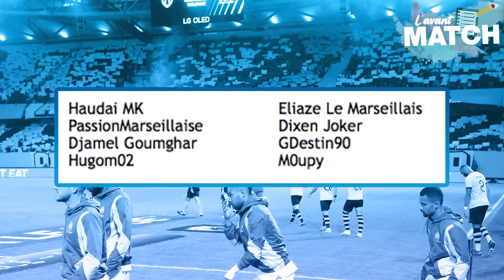🔥 L'OM peut-il battre Lens à Bollaert et se lancer en Ligue 1 ? - L'avant match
Après une victoire importantissime face à l’AEK en Europa League (0-2), l’OM de Gattuso se déplace à Bollaert pour affronter le RC Lens (12ème journée de Ligue 1). Un choc entre deux équipes en manque de points en championnat et qui auront à coeur de se relancer.

Dans cette vidéo on se demandera à quelle compo s'attendre pour Lens-OM avant de faire une analyse des deux équipes et de parler des joueurs à suivre et des pronostics pour ce choc de Ligue 1.

Infos sur le match :

- 12ème journée de Ligue 1
- RC Lens vs Olympique de Marseille
- Stade Bollaert, Lens
- Diffusion sur Prime Video, le 12 Novembre à 20h45

0:00 : Intro et question
0:42 : Quelle compo pour l’OM ?
2:03 : Quelle dynamique pour le RC Lens ?
3:58 : L'OM peut-il s’imposer à Bollaert ?
6:15 : Les joueurs à suivre
8:01 : Mon pronostic pour Lens - OM
8:50 : Conclusion